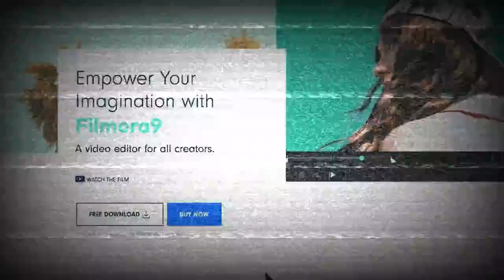Wondershare Filmora 9 All Creators Anti-Piracy Screen (Jul 31, 2018 FANMADE)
AAAAA Cirimals Everything Anti-Piracy Screen